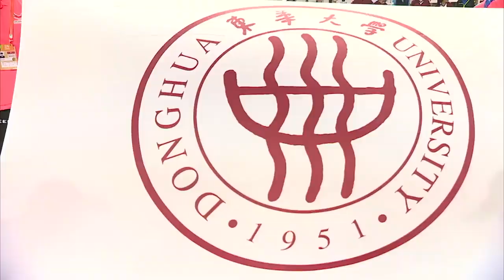Day 4-2 | KELME 2019 FISU University World Cup - Football ⚽️ 📍Jinjiang, China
Donghua University (CHN) vs Col Asian Scholars (THA)
📅 21 November until 1 December 2019